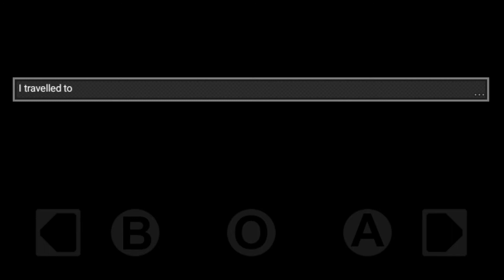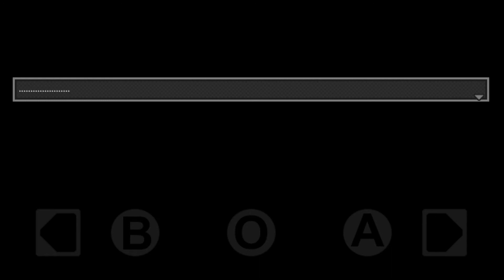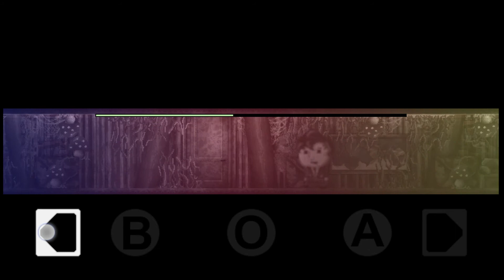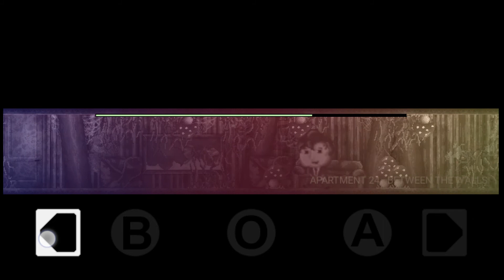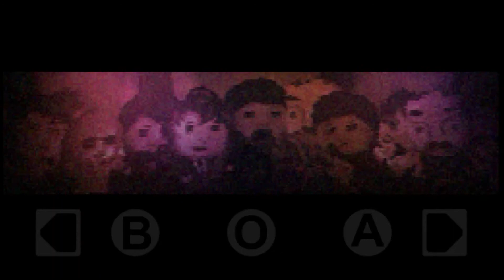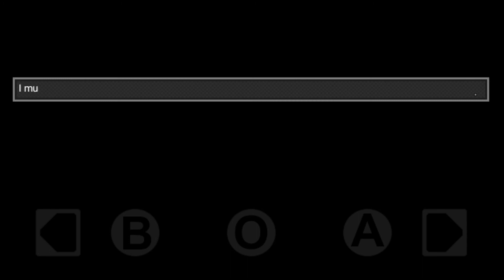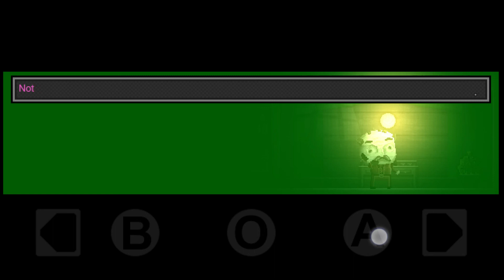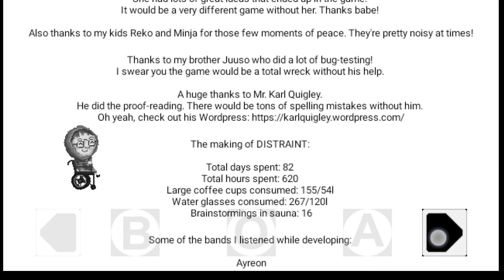DISTRAINT: Pocket Pixel Horror - Full Walkthrough (Android / IOS)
DISTRAINT is a 2D psychological horror adventure game. In order to secure a partnership in a famous company, Price seizes the property of an elderly woman. In that very moment, he finds out the price of his humanity.